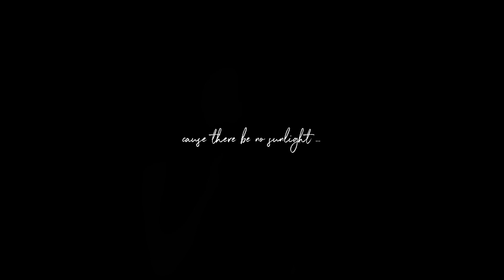it will rain - bruno mars (rachel phan cover)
produced by Emberlyn Town Media
cameraman : Billie Truong
editor : chính tôi :)

FOLLOW CHỒ ON SOCIAL MEDIA !
┊͙ ˘͈ᵕ˘͈